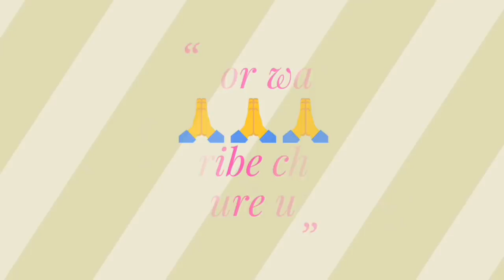DSSSB//इस Post पर जल्द भर्ती//गलत Questions पर Court ने दिया Notice//Haryana SI मामला।